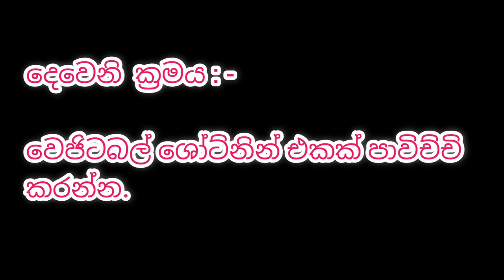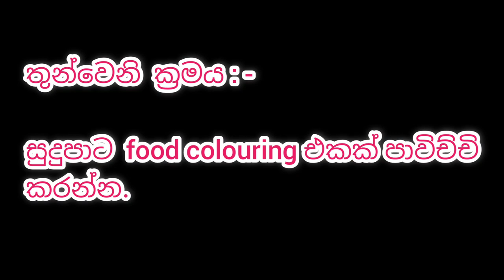සුදුපාටට බටර් අයිසින් හදමු / White butter icing / බටර් අයිසින්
කේක් අමුද්‍රව්‍ය පිළිබඳ පාඩම්

Facebook Groups : -